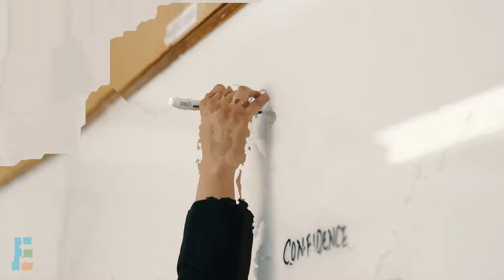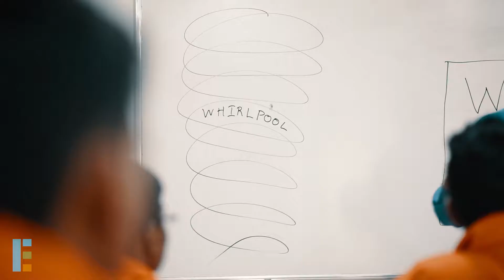Reinforcement- Interview Readiness Training 2018- Phase II at CVRCE Bhubaneswar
Learning with fun, fun with learning. Glimpses from our Phase II- Reinforcement of Interview Readiness Training conducted
for Marine Engineers at CVRCE Bhubaneswar, 2018 Batch